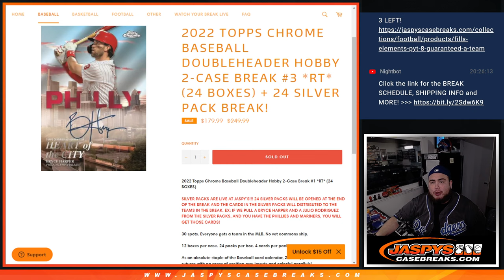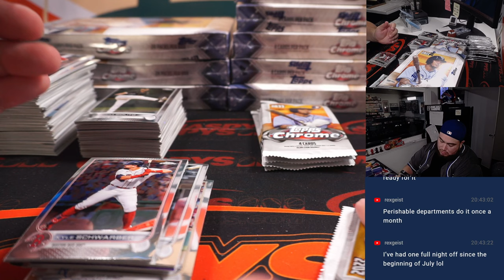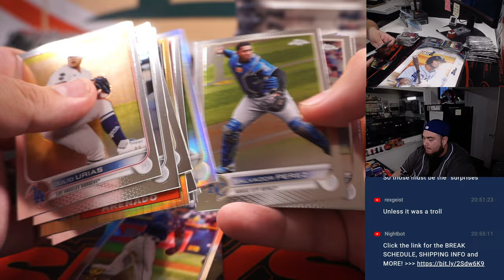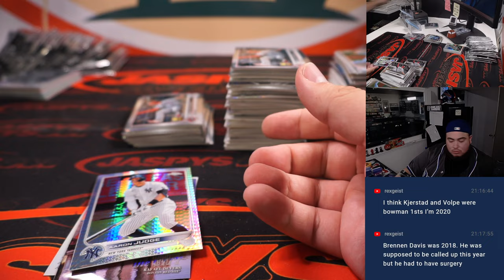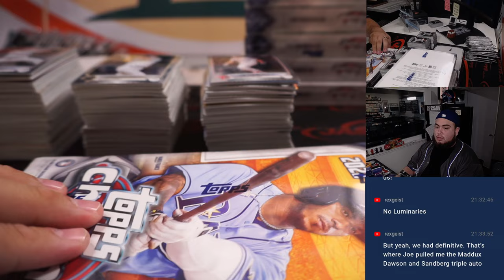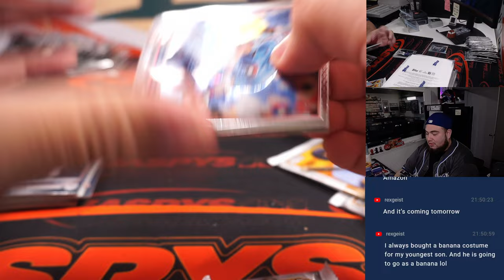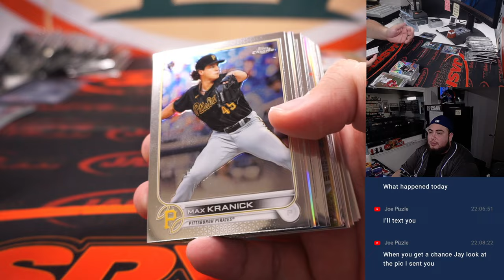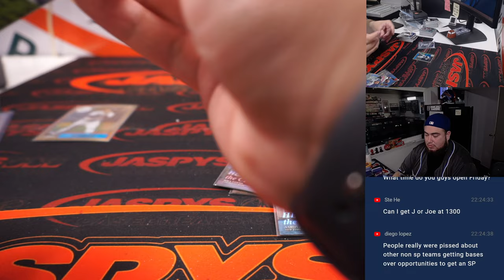Fri. 10/7/22 - 2022 Topps Chrome Baseball Doubleheader Hobby 2-Case Break #3 *RT*